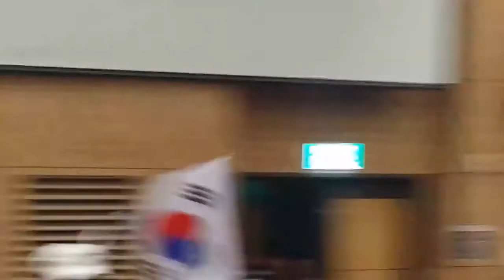대한애국당 창당 취지문 낭독 - 정미홍 .